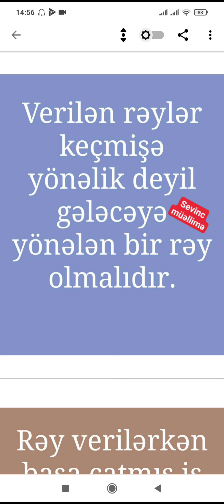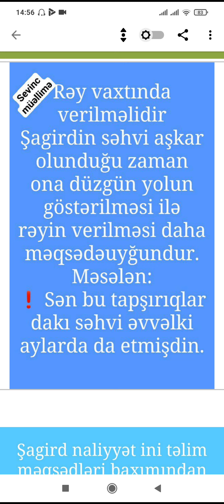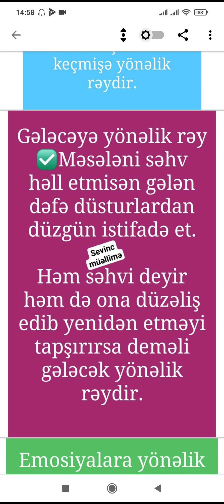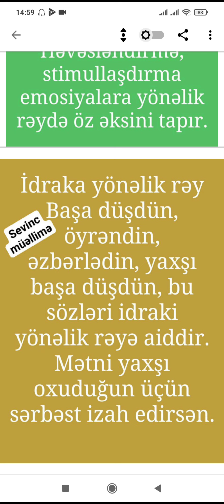Rəy mövzusunun izahı . Sevinc müəllimə 📚